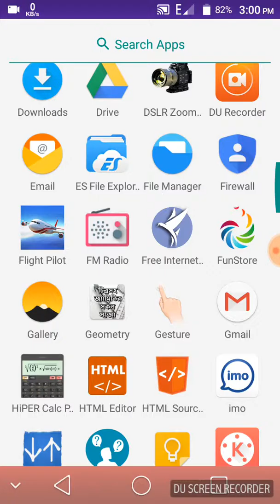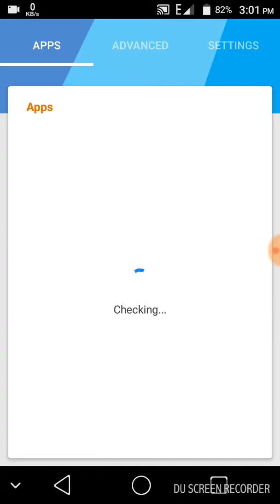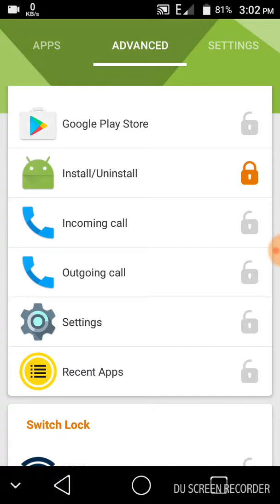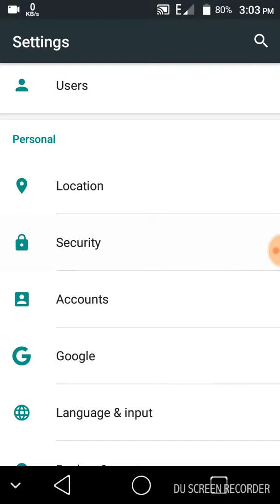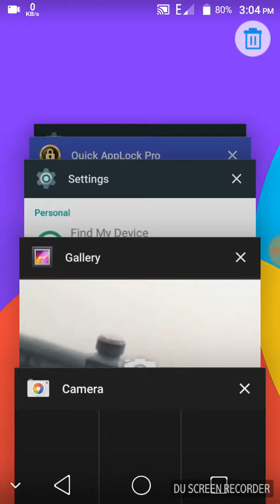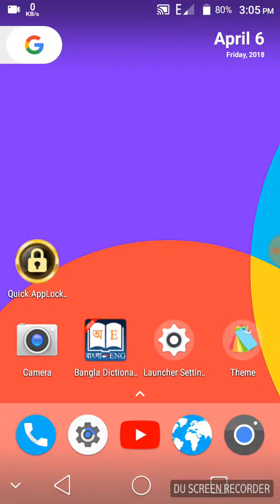The best android app lock bangla 2018 ৷ আমার দেখা সবচেয়ে সেরা applocker.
android.applockpro

top 5 apk 2018
best android app 2018 bangla
best applock
applock for androind in 2018
applocker for mobile
App Lock App Review Bangla 2018